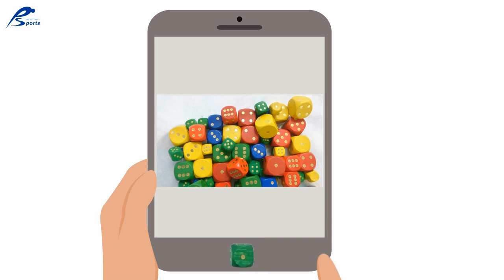Colorful Wooden Dice-Gold Dot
Name : Colorful Wooden Dice-Gold Dot
Size :  12 mm ~ 30 mm
Color : R, B, G, Y with gold dots
Material : Wood

PERFECT SEEKING SPORTS PRODUCT LIMITED